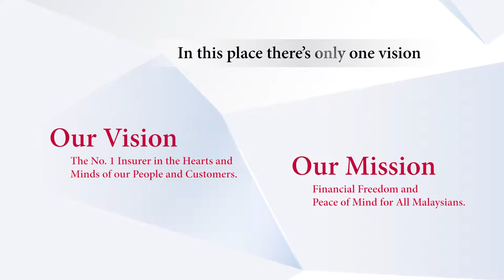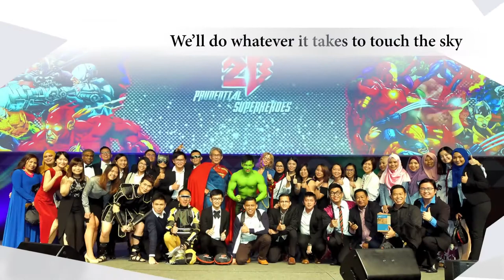We are no.1 song - Prudential MY Theme Song